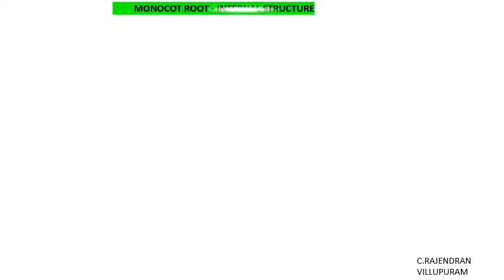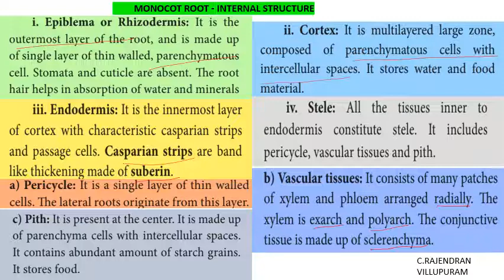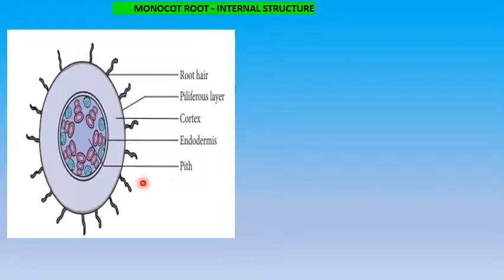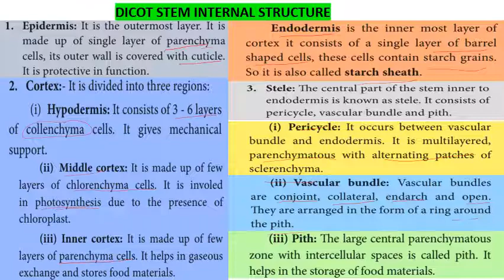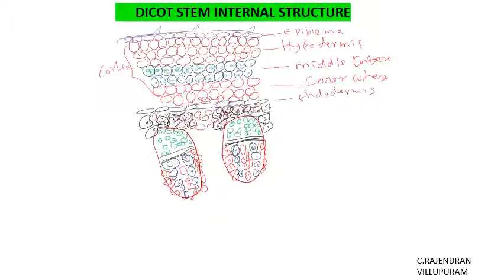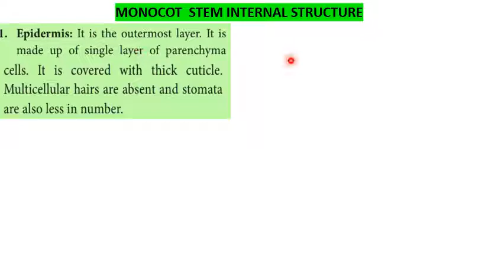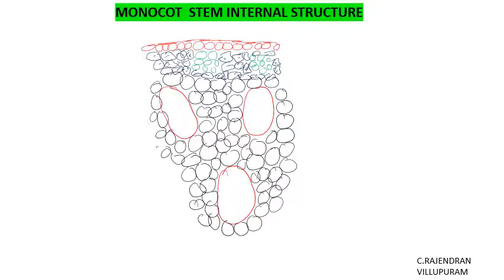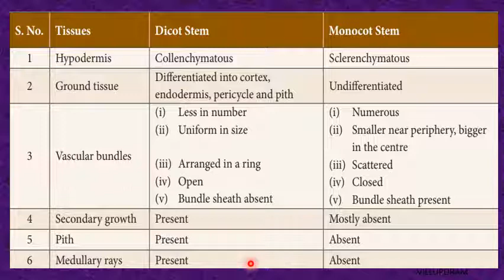10science lesson 12 part 2 English medium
Monocot root dicot stem and monocot stem